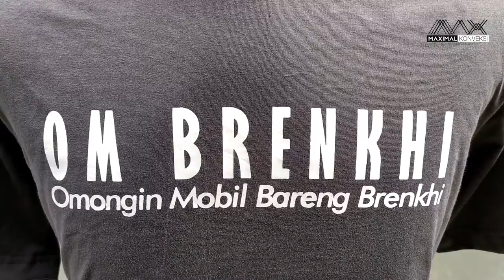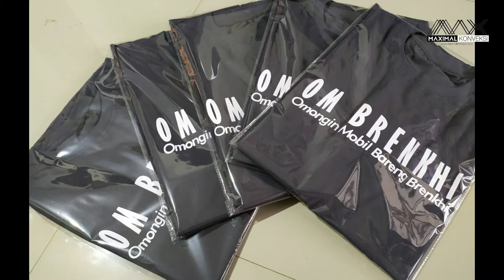Kaos PO Om BRENKHY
Assalamu Alaikum

iseng2 support kaos untuk konten acaranya Mas Wahid Channel, nama konten nya OM Brenkhy (Omongin Mobil Bareng Brenkhy), mohon maaf tidak dijual ya kaosnya, bila butuh bantuan untuk kaos event,komunitas dll bisa ke admin kami,terima kasih